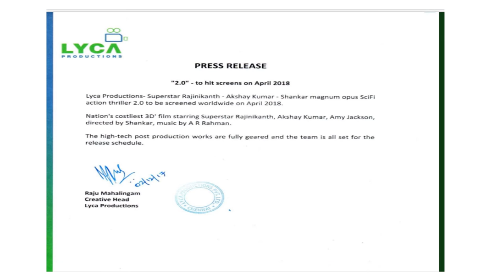Robo "2.0" - to hit screens on April 2018 -Tollywood industry unhappy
Official Press Release: Robo "2.0" - to hit screens on April 2018,2.0,Shankar,A R Rahman,Director Shankar,Enthiran movie,Lyca Productions,Enthiran 2,Rajinkanth,2point0,Akshay Kumar,Lyca,Salman Khan,Superstar,Amy Jackson,rajinikanth,rajini,shankar 2.0,latest news,launch,thalaivar,kamal,thanthi tv,chitti,india,kamal hassan,tamil,robo 2.0 teaser,2.0 movie,2.o,chennai news,robot 2,2point0audiolaunch,Official Jukebox,2.0 jukebox,telugu jukebox,2.0 audio launch,dubai,2.0 dubai,2.0 audio launch dubai,